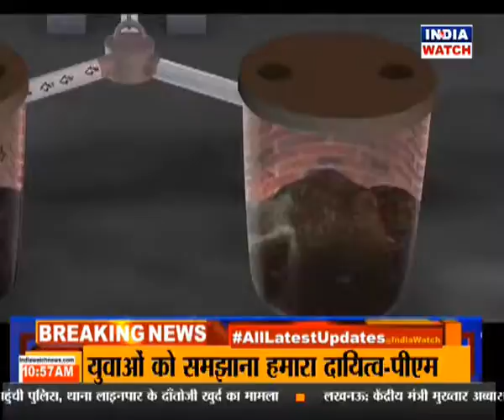पीएम मोदी के पश्चिम बंगाल दौरे का दूसरा दिन || INDIA WATCH